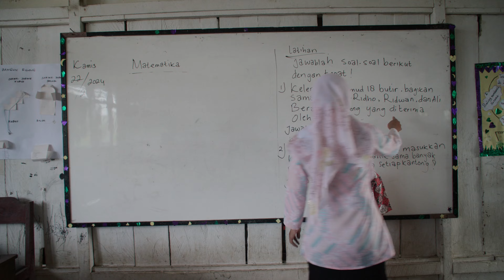Alim and Rajib | Smile Train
Thanks to our dedicated supporters and global network of dedicated local partners, we have officially surpassed our two millionth cleft surgery. What an incredible way to celebrate our 25th year!

Hop on a bus in Jakarta, stay on it for hours past where the hustle of the concrete jungle gives way to the bristle of the vined jungle in Sumatra’s interior, and eventually you will reach a point where most of the roads are narrow, reedy rivers. Catch a speedboat there and stay on it for several hours more, buzzing through low marshes, flooded plains, and the occasional tiny home on mossy wooden stilts, and you will eventually arrive at the one Alim built for himself, his wife, and their five children.

Read the rest of the story here:

Even as we celebrate 25 years of lighting up the world with smiles, we know that another baby is born with a cleft every three minutes. And there are more than a million more people just like Rajib and Alim still waiting for the care that will turn their cleft into a second chance at life.